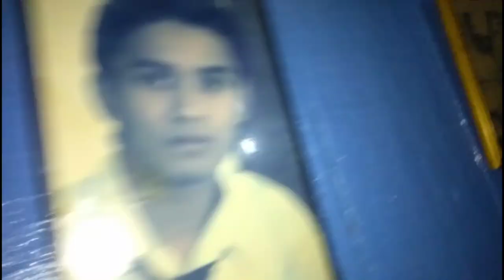Way to Darjeeling | mama ghar ☺☺😊|Vlog 4